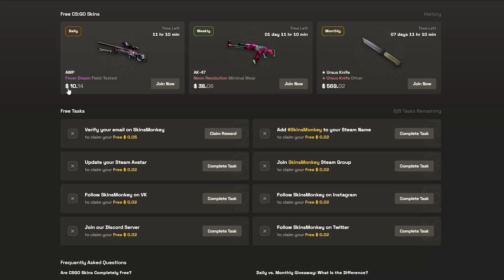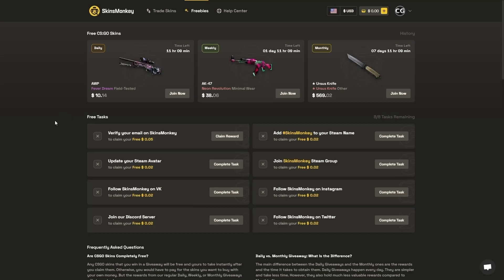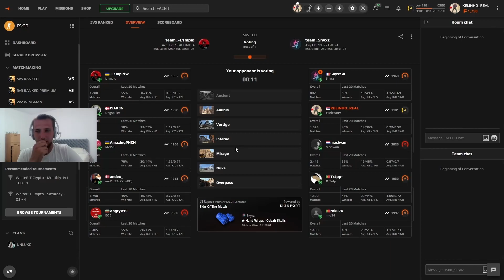UNAJMIO SAM PRO CS GO TRENERA *kaze da sam NOOB*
100 LAJKOVA I 30 KOMENTARA I IDE PART 2 GDE TROLAM TRENERA

Podrzite kanal time sto cete se registrovati na SKINSMONKEY:
35% BONUSA NA SVAKI DEPOZIT
TRADE ^ KUPOVINA SKINOVA